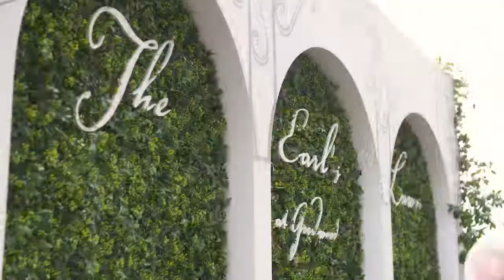Qatar Goodwood Festival - VIP Hospitality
The Qatar Goodwood Festival is one of the undisputed highlights of the British Flat racing season.

Taking place from the 26th - 30th July, the world famous five-day festival, affectionately known as ‘Glorious Goodwood’, presents spellbinding sport and a social occasion like no other, unrivalled style, scintillating racing and hospitality to savour. All this comes together to create an exquisite week of entertainment where some of the greatest stars in horse racing are crowned.